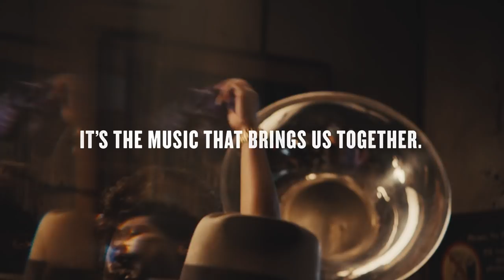THE OFFLINE PLAYLIST - 0:15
Experience The Offline Playlist, a historic concert and celebration of the musicians who give our city its sound.